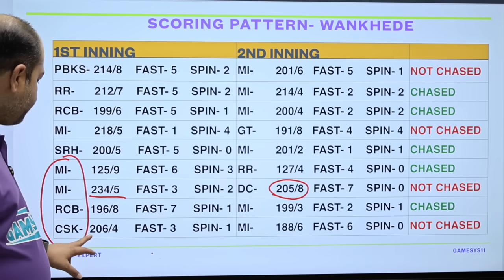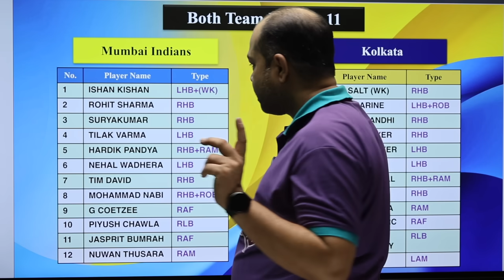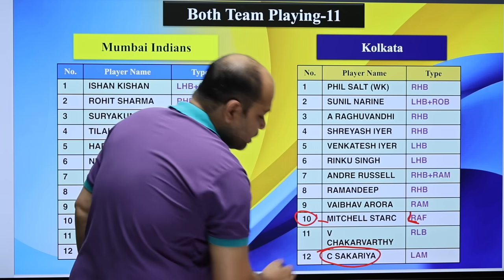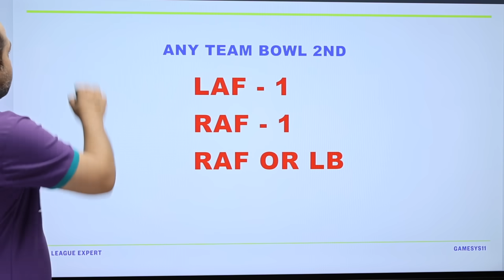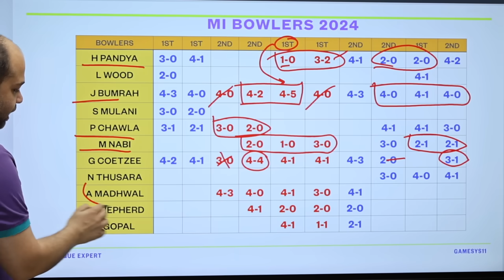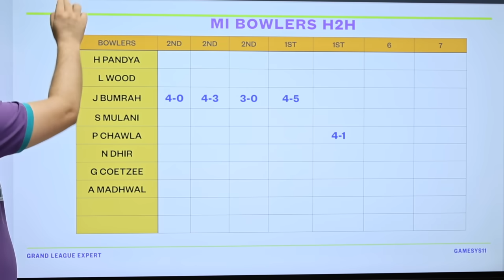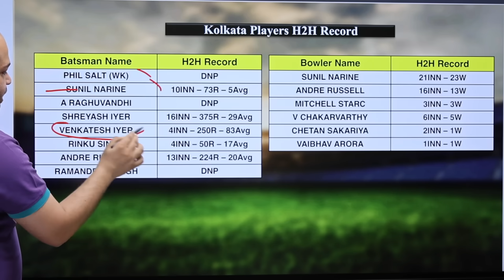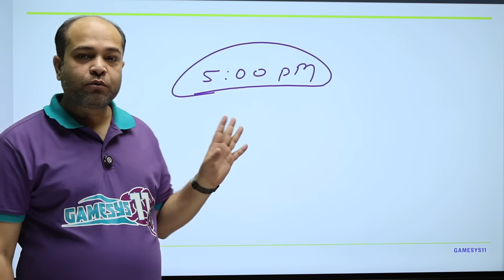MI VS KKR Dream11 Analysis, KKR vs MI Dream11, MI vs KKR Dream 11 Team of Today Match 2024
This video includes:
mi vs kkr dream11 prediction today match
mi vs kkr ipl
mi vs kkr dream11 prediction 2024
mi vs kkr dream11 team today
mi vs kkr prediction today match
mi vs kkr ipl 2024
Mumbai vs Kolkata IPL dream11 prediction
Mumbai vs Kolkata IPL dream11 team
Mumbai vs Kolkata dream11 today match
Mumbai vs Kolkata dream11 prediction
Mumbai vs Kolkata dream11
Mumbai vs Kolkata pitch report
Mumbai vs Kolkata playing 11
Mumbai vs Kolkata today match
Mumbai vs Kolkata live
Mumbai vs Kolkata dream11 team prediction
Mumbai vs Kolkata last match scorecard
Mumbai vs Kolkata IPL Match
Mumbai vs Kolkata IPL Pitch Report
Mumbai vs Kolkata IPL match PREDICTION
Mumbai vs Kolkata IPL live match
Mumbai vs Kolkata IPL playing 11
Mumbai vs Kolkata IPL dream11 analysis
MUM VS KOL dream11 prediction
MUM VS KOL dream11 team
MUM VS KOL dream11 today match
MUM VS KOL  dream11
MUM VS KOL pitch report
MUM VS KOL  playing 11
MUM VS KOL  today match
MUM VS KOL  live
MI vs KKR dream11 team prediction
MI vs KKR last match scorecard
MI vs KKR scorecard
MI vs KKR dream11 live scorecard

keywords 👇👇
dream11 Prediction
dream11 team
dream11
bbl match dream11 team prediction
bbl match today Dream11 Prediction
fcg
dream11 tips
dream11 tips tricks
fantasy team
fantasy sports
Cricinfo
stats guruji
cricket match
IPL 2024
Indian Premium league Match prediction
IPL Dream11 match prediction